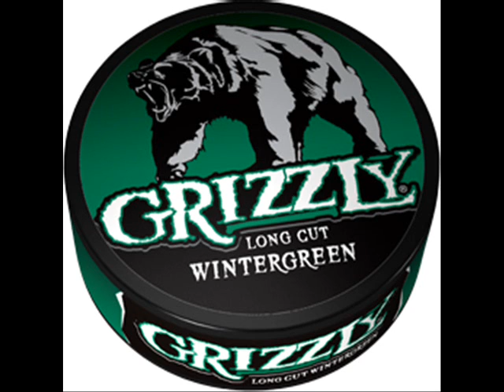Dippin Old School Song